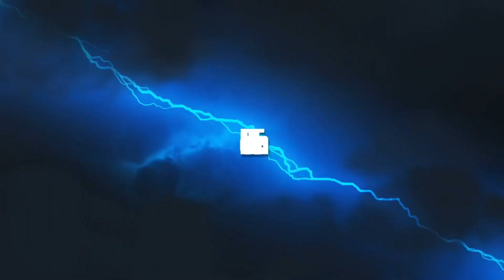March War Recap - Eternal Eleven - Clash of Clans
𝗔𝗯𝗼𝘂𝘁 𝗨𝘀:
-Hey, We are Eternal Eleven and we are a FP war/push clan. We upload Clash of Clans content such as war recaps, pushing strategies, challenges and many more things.